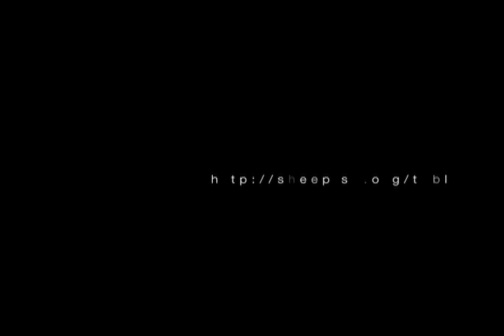Table for Electronic Dreams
Since the invention of radio by Nikola Tesla and Guglielmo Marconi in the late nineteenth century, the electromagnetic spectrum has become increasingly noisy and dense. We communicate through this invisible medium through our electronic devices- radios, cellphones, Wi-Fi, bluetooth, etc. but we do not have direct access to this medium or an awareness of its invisible contours and boundaries.

I have constructed a table which reveals the hidden electrical activity of electronic objects placed upon it. Through this interaction, people will develop a greater awareness of the invisible workings of their electronic devices and the limits of human perception.